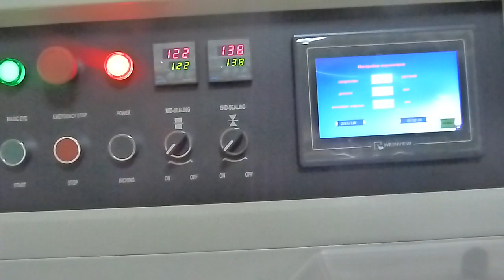kt 600 Cookie Packaging Machine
KT-600X
Film width:Max.600mm
Bag length:160-500mm
                       Bag width:100-280mm
                       Product height:Max.110mm
                       Packaging rate:20-150bag/min
                       Power:220V 50/60Hz 2.8KW
                       Machine size:(L)4300*(W)920*(H)1460mm